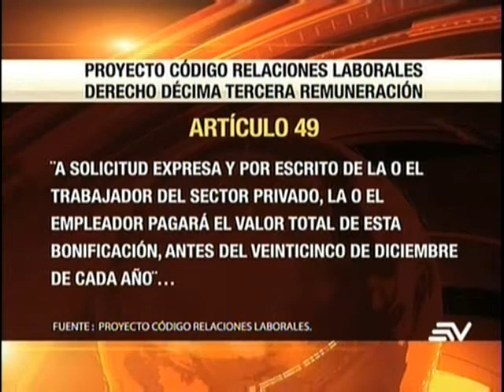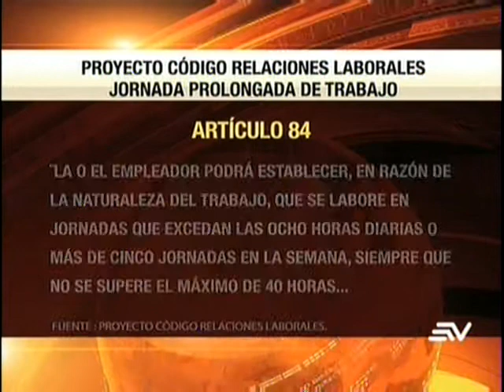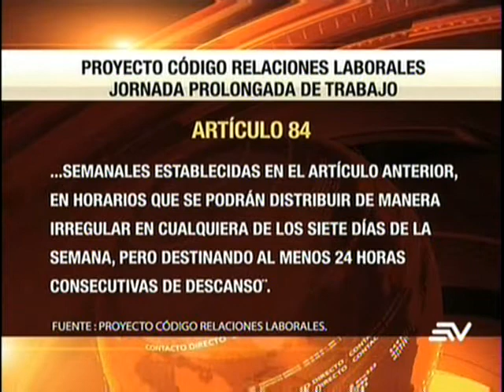Henry Kronfle: Primeros comentarios a la Reforma Laboral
Ecuavisa